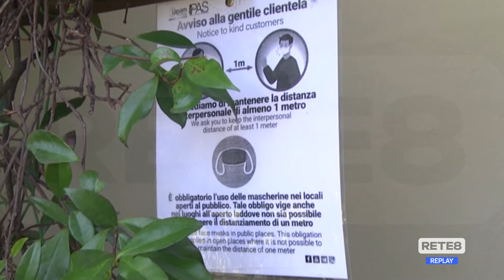Ristorazione - Appello di Aria Food all’Anci